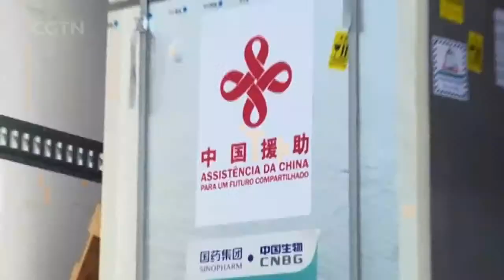Live: Discovering conservation success at the Yangtze River Rare Fish Breeding Base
Embarking on a remarkable journey, CGTN reporters explore the heart of the Three Gorges along the Yangtze River, visiting the Yangtze River Rare Fish Breeding Base, an important symbol of the region's ecological conservation efforts. The base represents the broader initiatives aimed at protecting the river's ecosystem and highlights humanity's efforts to live in harmony with nature.
During the visit, they observe rare fish species, including the endangered Chinese sturgeon, and learn about the conservation measures being implemented. Experts provide insights into the challenges these species face, the protective actions being taken, and the progress so far.